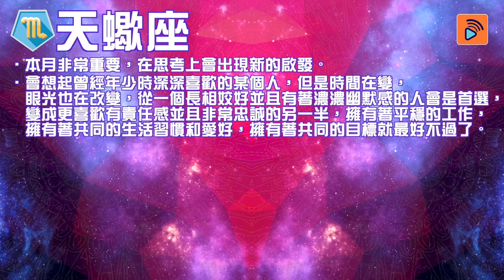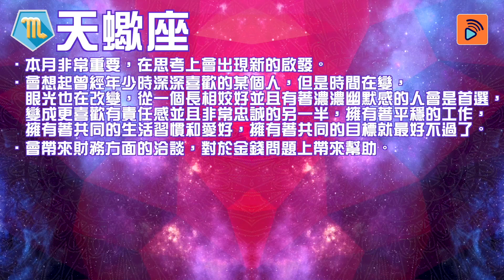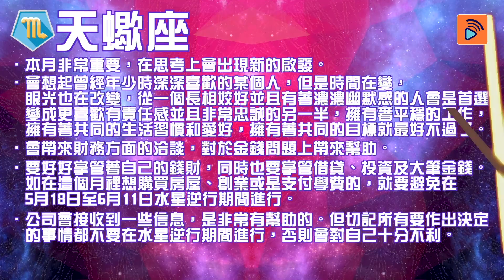星座運程｜5月運程：獅子座、處女座、天秤座、天蠍座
未到你嘅星座？5月嘅運程今次講獅子座、處女座、天秤座、天蠍座！如果唔係你嘅星座都幫Friend 子或者另一半留意下啦！唔知小編今個月好唔好運呢？因為小編係獅子座㗎！

不過小編仍然係最想身體健康。
小編提提你：星座非精密料學，內容只供參考。